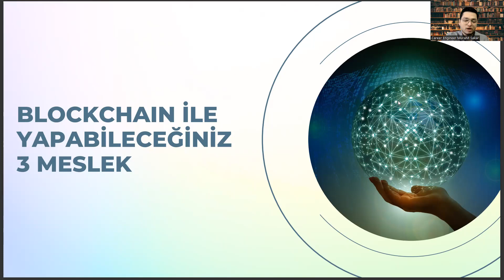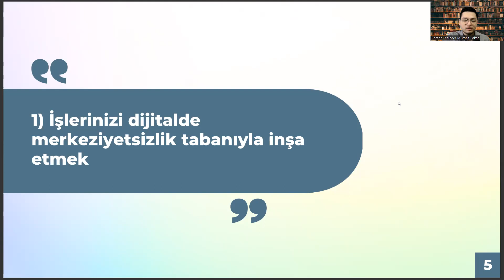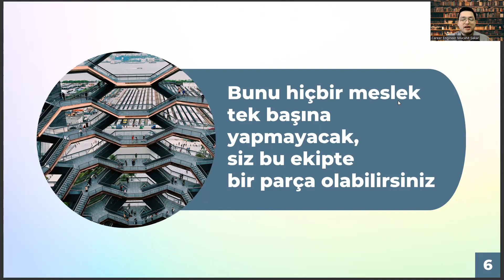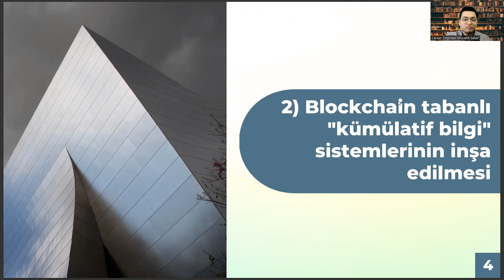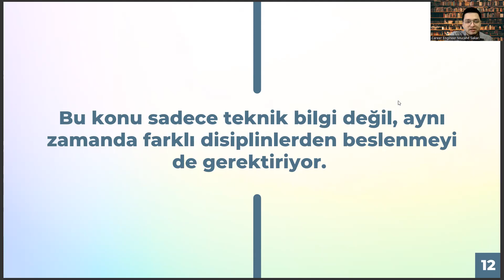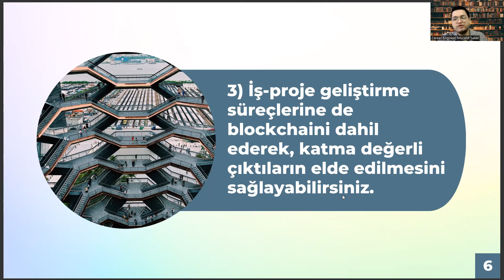Biyomedikal Cihaz Teknolojisi Mezunlarının Blockchain Dünyasında Yapabileceği 3 Meslek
biyomedikal cihaz teknolojisi taban puanları 2022,
biyomedikal cihaz teknolojisi taban puanları 2023,
ais,
biyomedikal cihaz teknolojisi iş imkanları,
harita ve kadastro ne iş yapar,
anestezi atama puanları,
inşaat teknolojisi nedir,
odyometri taban puanları,
podoloji nedir,
ortopedik protez ve ortez,
elektronik haberleşme teknolojisi nedir,
gama meslek yüksekokulu,
iö ne demek,
turizm ve otel işletmeciliği,
polimer teknolojisi nedir,
biyomedikal mühendisliği sıralama,
ösym ais,
bilgisayar programcılığı,
osym,
bilgisayar programcılığı ne iş yapar,
odyometri,
biyomedikal cihaz teknolojisi sıralama,
biyomedikal cihaz teknolojisi maaş,
otomotiv teknolojisi,
ösym giriş,
ösym,
biyomedikal cihaz teknolojisi nedir,
biyomedikal cihaz teknolojisi taban puanları,
biyomedikal cihaz teknolojisi ne iş yapar,
biyomedikal cihaz teknolojisi 2 yıllık,
biyomedikal cihaz teknolojisi atama,
biyomedikal cihaz teknolojisi dgs,
biyomedikal mühendisliği,
biyomedikal cihaz teknolojisi bölümü nedir,
ösym,
biyomedikal cihaz teknolojisi nedir ne iş yapar,
laboratuvar teknolojisİ,
biyomedikal cihaz teknolojisi dersleri,
elektronik teknolojisi,
2 yıllık bölümler,
biyomedikal cihaz teknolojisi dgs geçiş bölümleri,
yök atlas,
odyometri,
bilgisayar programcılığı,
laboratuvar teknolojisi nedir,
eczane hizmetleri,
2 yıllık sağlık bölümleri,
biyomedikal mühendisliği sıralama,
ais,
anestezi atama puanları,
inşaat teknolojisi nedir,
odyometri taban puanları,
podoloji nedir,
gama meslek yüksekokulu,
iö ne demek,
polimer teknolojisi nedir,
biyomedikal mühendisliği sıralama,
ösym ais,
bilgisayar programcılığı,
osym,
odyometri,
otomotiv teknolojisi,
ösym giriş,
ösym,
biyomedikal mühendisliği,
ösym,
laboratuvar teknolojisİ,
elektronik teknolojisi,
2 yıllık bölümler,
yök atlas,
odyometri,
bilgisayar programcılığı,
laboratuvar teknolojisi nedir,
eczane hizmetleri,
2 yıllık sağlık bölümleri,
biyomedikal mühendisliği sıralama,biyomedikal cihaz teknolojisi taban puanları 2022,
ais,
anestezi atama puanları,
inşaat teknolojisi nedir,
odyometri taban puanları,
podoloji nedir,
gama meslek yüksekokulu,
iö ne demek,
polimer teknolojisi nedir,
biyomedikal mühendisliği sıralama,
ösym ais,
bilgisayar programcılığı,
osym,
odyometri,
otomotiv teknolojisi,
ösym giriş,
ösym,
biyomedikal mühendisliği,
ösym,
laboratuvar teknolojisİ,
elektronik teknolojisi,
2 yıllık bölümler,
yök atlas,
odyometri,
bilgisayar programcılığı,
laboratuvar teknolojisi nedir,
eczane hizmetleri,
2 yıllık sağlık bölümleri,